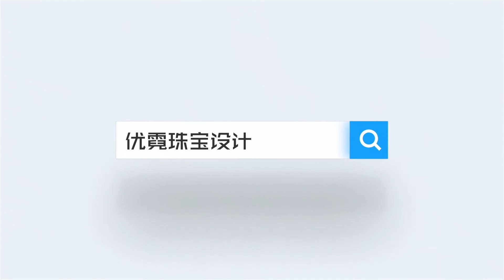3-3 商业珠宝手绘体验课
关注微信公众号：优霓珠宝设计学堂
抖音：优霓珠宝设计
B站：优霓珠宝设计学堂
珠宝设计相关 系统课程学习咨询：微信 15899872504